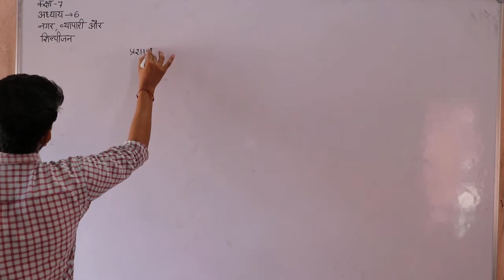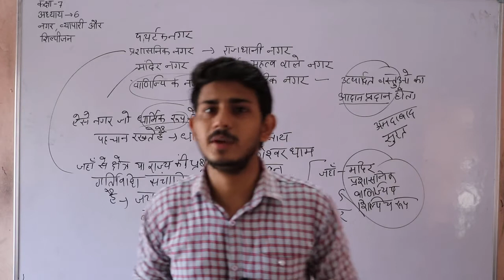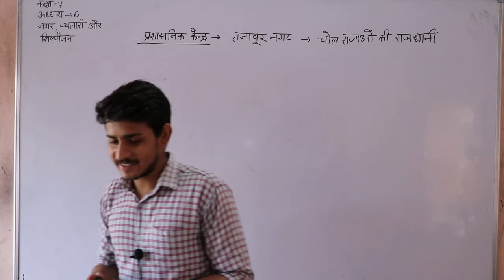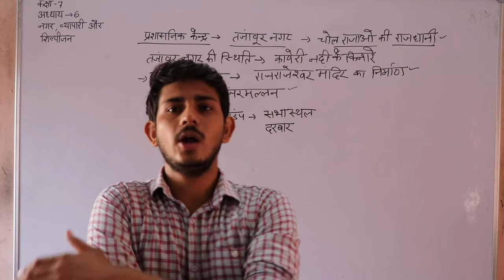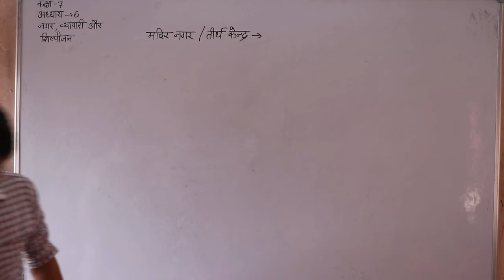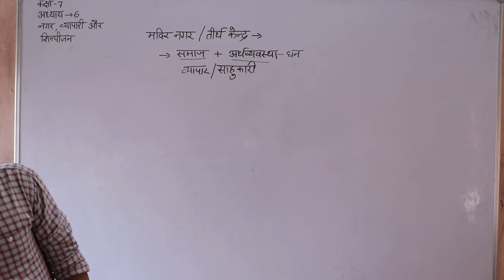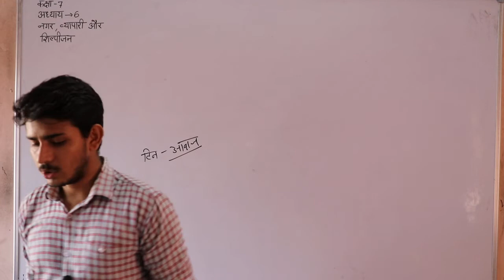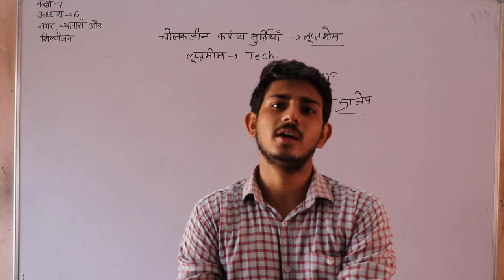कक्षा 7 विषय सामाजिक विज्ञान अध्याय 6 नगर व्यापारी एवं शिल्पी जन 1st